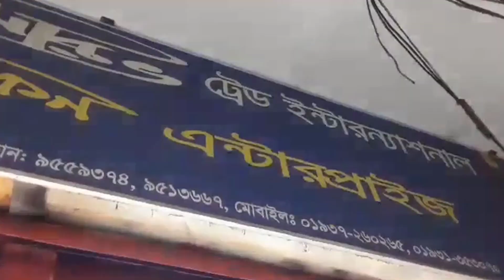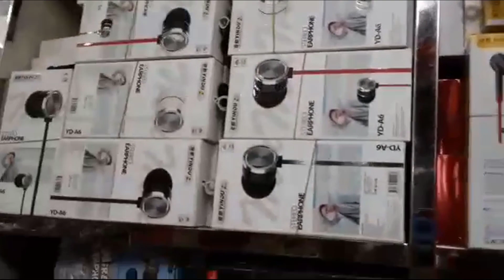সবচেয়ে কম দামে মোবাইল এক্সেসরিজ এর পাইকারি দাম জানুন Mobile accessories wholesale market Gulistan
Shop-M/S .Showrav Trade Intarnational 26,41,42,56,57,(1st floor)sundorbon squre super market,fulbaria ,Gulishtan